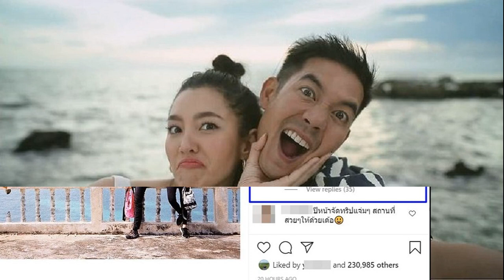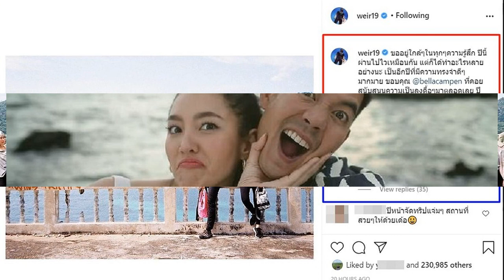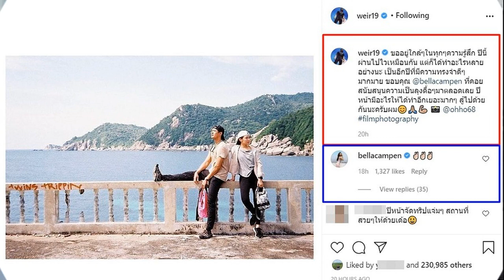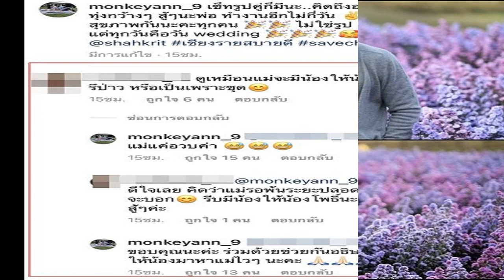เวียร์ สาดความหวาน เบลล่า ไม่หยุด กลับถูกโยงเป็นคู่รักเลิกกันเงียบๆ ต้อนรับปีใหม่